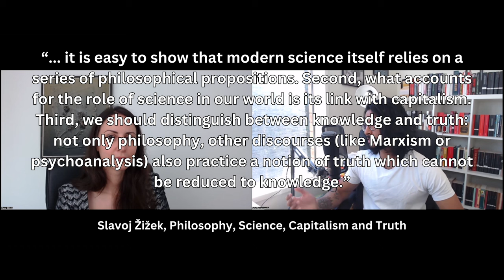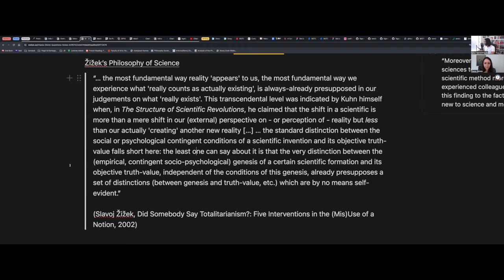Philosopher of Science Reacts to Slavoj Žižek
Analytical and empirical philosophers tend to be averse to speculative thinkers like Slavoj Žižek, but Dr Vlasta Sikimić had the epistemic flexibility to entertain Žižekian insights.

If the ideas I discuss in this channel evoke your interest, consider visiting

If you are or represent the copyright owner of materials used in this video and have a problem with the use of the related material, please email me at , and we can sort it out. Thank you.